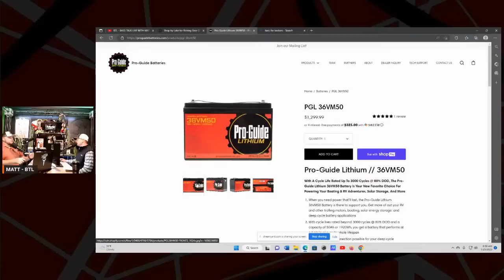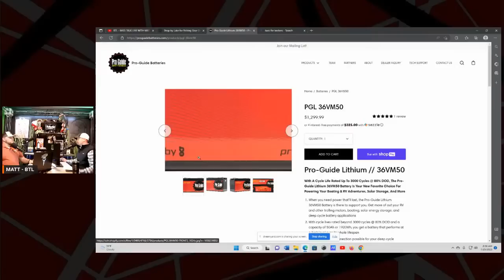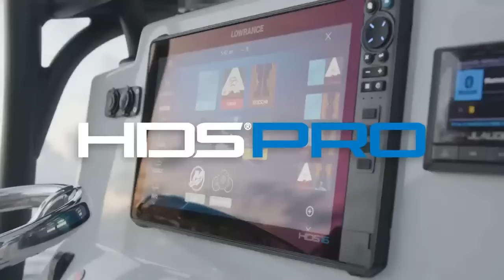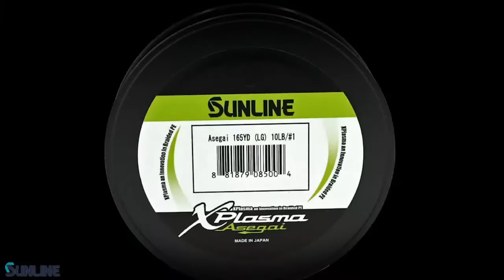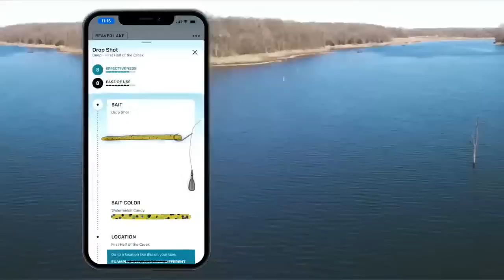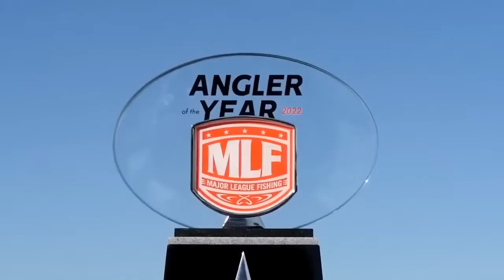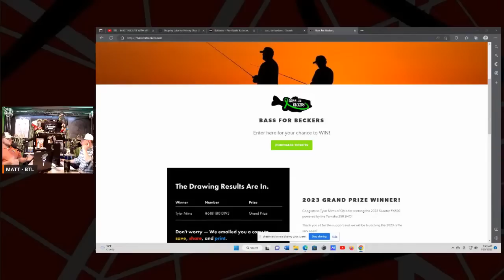UNDERSTANDING LITHIUM BATTERIES AND SETTING UP THE POWER SUPPLY FOR YOUR BOAT AND ELECTRONICS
Matt Looney from Pro-Guide Batteries returns to BTL to answer more of your questions about powering your vessel.